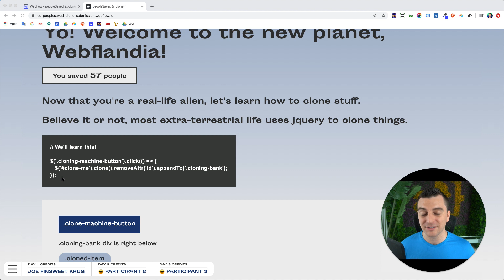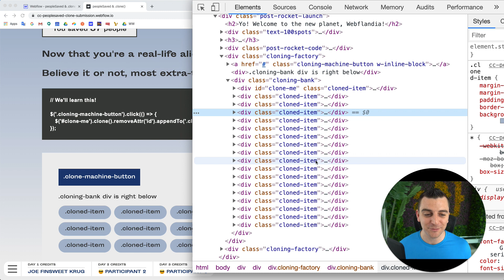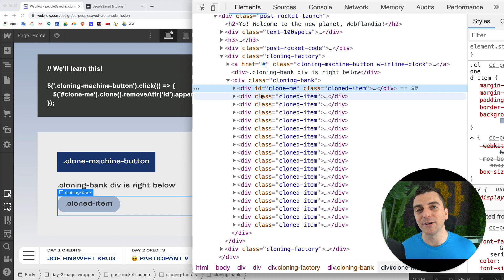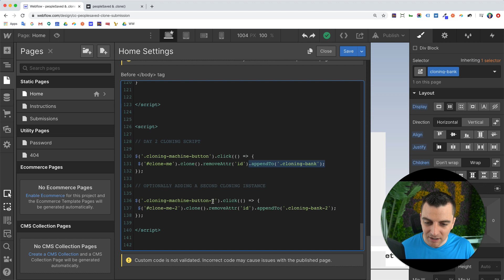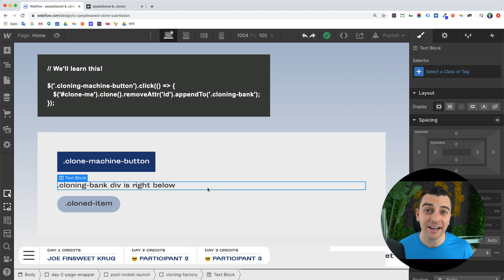Create clones using jQuery | CloneComp2020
Learn how to clone / duplicate / mirror elements in Webflow using jQuery. In this video series, we walkthrough Finsweet's Day 1 submission for CloneComp2020!

TIMESTAMPS:
00:15 - Intro
00:49 - Live Example
00:57 - Inspector view
01:25 - Structure
03:01 - Code Breakdown
03:31 - Take it further with a second instance

CLONE COMP 2020: A 3-day @Webflow cloneable competition organized by NoCodeVideo and @Finsweet.

// ABOUT US

// SOCIAL